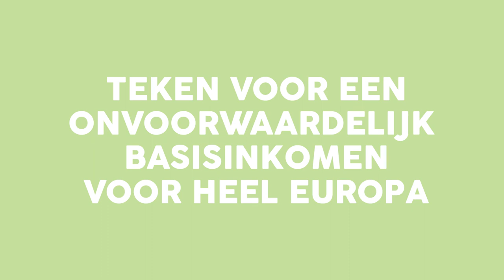Is het basisinkomen utopisch?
Hans Lindeijer is een onvermoeibaar strijder voor het basisinkomen. Hij vecht al jaren om diverse geledingen binnen de PvdA zo ver te krijgen dat het OBi opgenomen in het partijprogramma van de PvdA. Waar er ook maar een demonstratie is voor het basisinkomen Hans is erbij met spandoeken en borden met slogans.
Teken het Europese Burgerinitatief voor de Start van Onvoorwaardelijke Basisinkomens in Europa